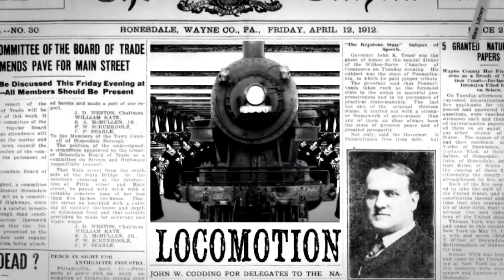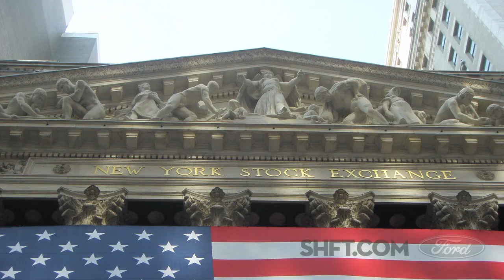Solazyme - Harrison Dillon - The Big SHFT - The Algae Baron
Another old video created with the big picture in mind.  Rewriting the rules on how oil is made.  Algae is here to stay.